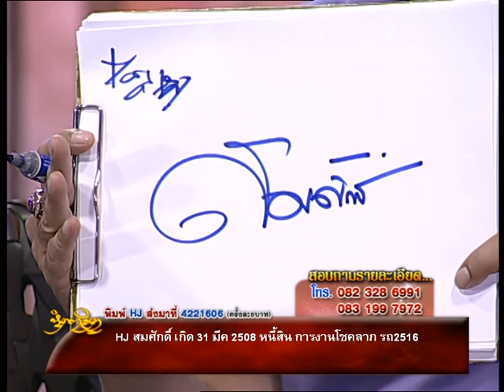รายการหัตถจิต | 25/03/58 | EP 3/4